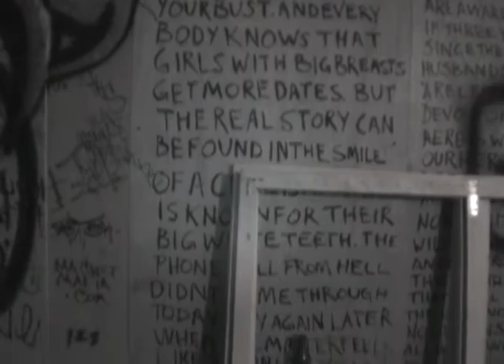From A Second Story Window live February 4th 2007, Kingdom Of Doom, Denver, CO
From A Second Story Window
live February 4th 2007
Kingdom Of Doom, Denver, CO

DSR25 - DV AVI
miniDV(m)